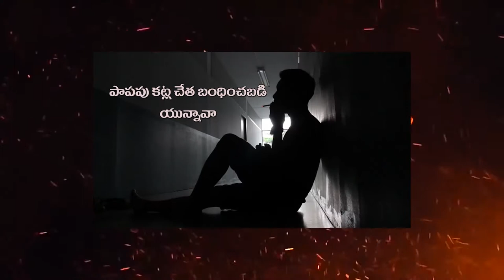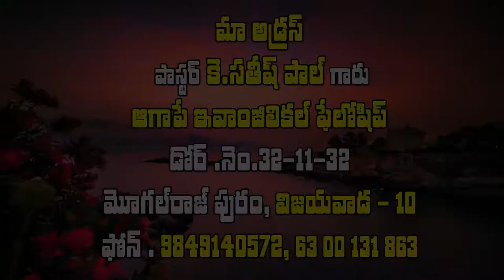sathish paul garu || 15-1-2019 || అంశం : సమయము సమీపించినది